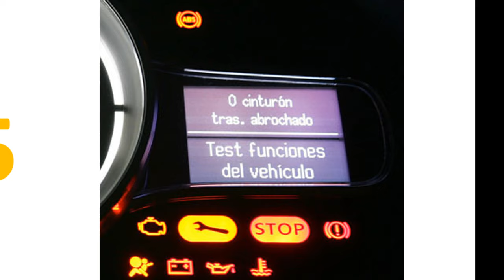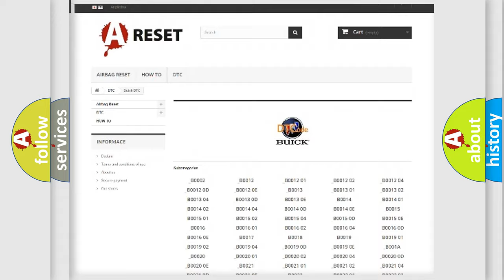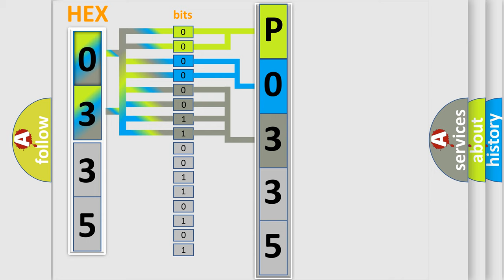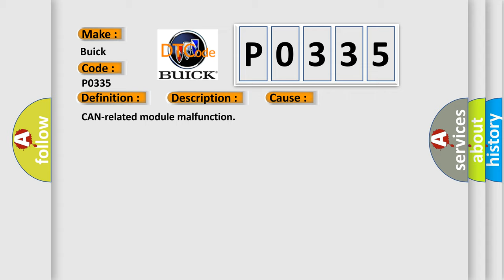DTC Buick P0335 Short Explanation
Contents:
0:21 Basic DTC analysis according to OBD2 protocol standard.
1:48 Insight into programming
2:58 A diagnostically understandable description of the Diagnostic Trouble Code
3:05 Basic error definition

Make
Buick
Code
P0335
Definition
Warning Light Illumination Request Signal From Other Modules
Description
Receive warning light illumination request signal
Cause
CAN-related module malfunction